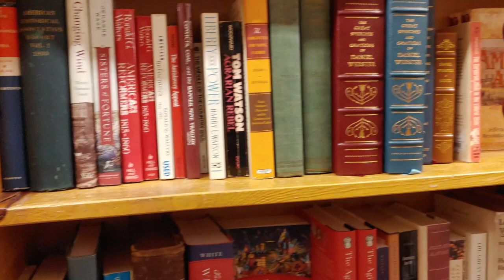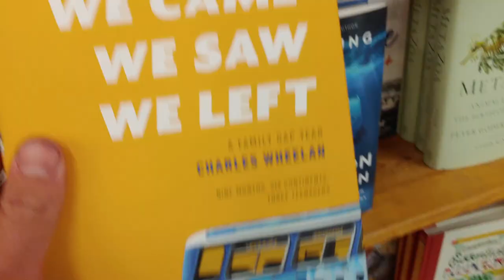Biking this City is Weird...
We spend a day biking around Portland, visiting some of the local shops and eateries. We swing by Powell's City of Books to get our literature fill, and then get lunch at Nong's Khao Man Gai and swing by the Oregon Museum of Science and Industry to see the USS Blueback, the US submarine used in the movie "The Hunt for the Red October." We finish up the day with some ice cream from Salt and Straw.

Follow our Instagram!: @betterinthedirt